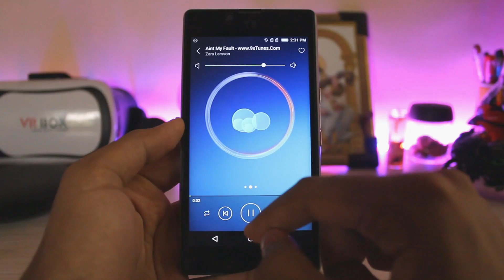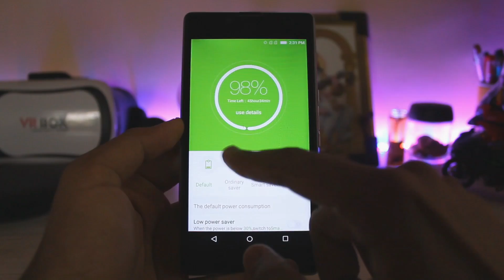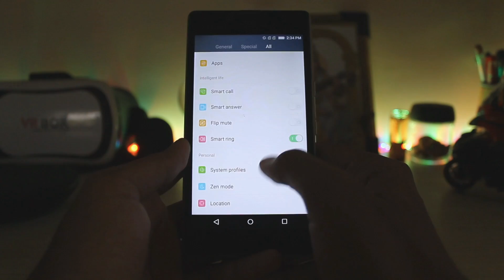K-Touch OS 3.0 VoLTE on Yu Yuphoria